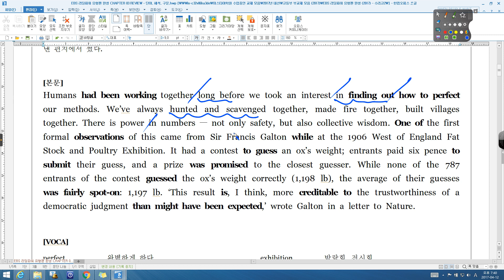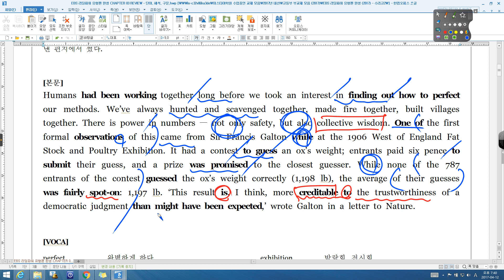리딩파워 유형편 CH03 review 01